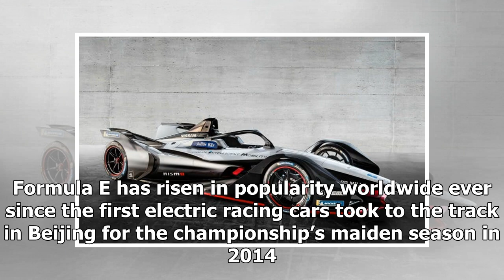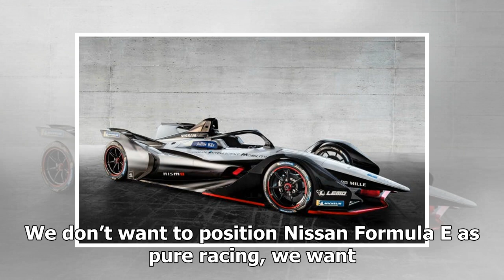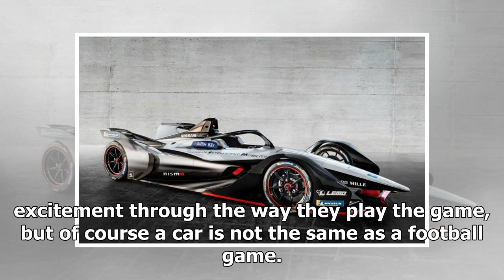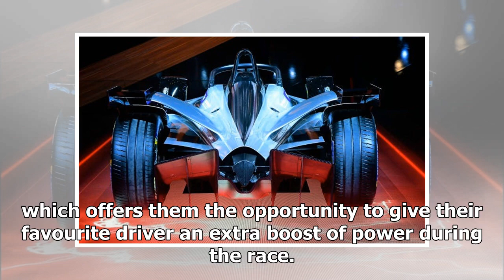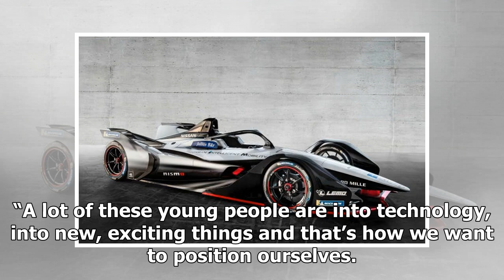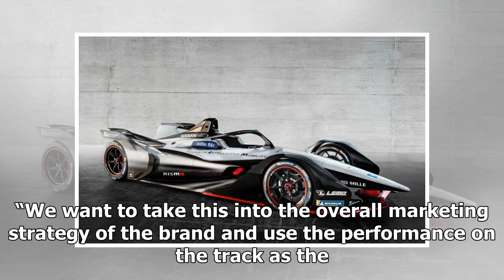Nissan on driving ‘deeper engagement’ through its Formula E sponsorship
Nissan’s Formula E racing car for the new season. ...